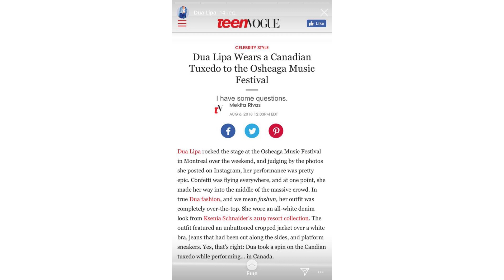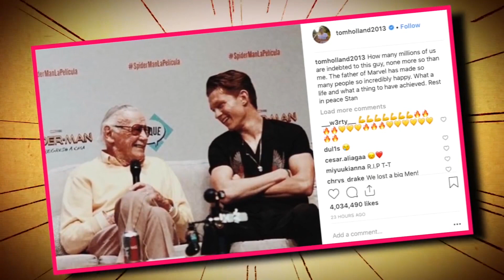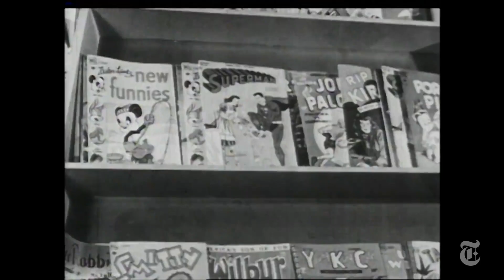Gossip Girl about designer Ksenia Schnaider, comic book writer Stan Lee and Benedict Cumberbatch.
Gossip Girl about fashion designer Ksenia Schnaider, comic book writer Stan Lee and Benedict Cumberbatch.